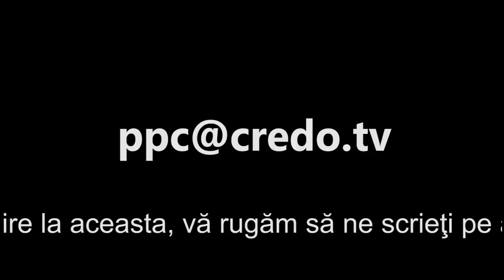Pasi prin credinţă - Iosif Milaş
Iosif Milaş